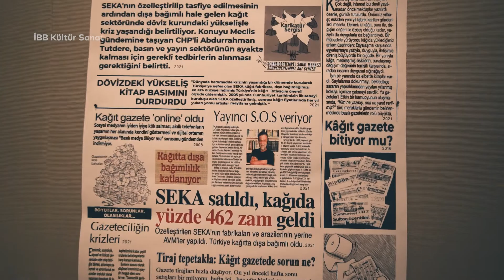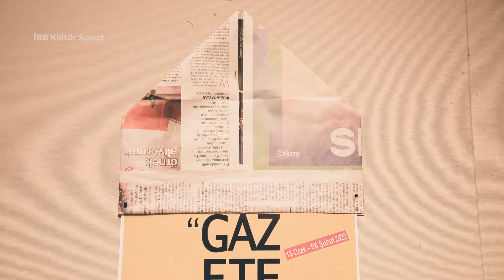Buluşmalar - Tan Oral | Schneidertempel Sanat Merkezi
Karikatür nedir diye sorduğumuzda “birisi ayağınıza bastığınızda aniden bir çığlık atarsınız ya, işte karikatür de yaşanan olaylar karşısında attığınız o çığlığın çizim şeklidir” diye cevap veren, mizahı ve karikatürü hayatının merkezine almış bir çizer Tan Oral.

Oral, 50 yılı aşkındır hep çizdiği basın konulu karikatürlerinden “gazete” başlığı altında bir sergi açtı. Gazetecilerin yaşadığı sorunları mizahi bir eleştiriyle yansıttığı bu sergiyi Schneidertempel Sanat Merkezi’nde görmenizi öneririz. Daha çok bir mizah galerisi olarak düşünülen Schneidertempel Sanat Merkezi 19. yüzyılda, Galata’da kurulan sinagoglardan biridir. 21. yüzyılda sanat merkezi olarak yeni bir işlev kazanan bu yer, İstanbul’un belleğinden bir parça kültürel hareket ile kendine yeni bir mekân sağlayarak hayatına devam ediyor. Sergi 6 Şubat’a kadar gezilebilir.